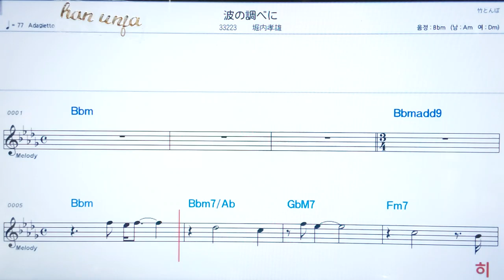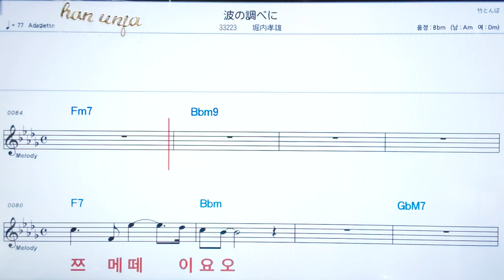💖나미노시라베니/ 후리우찌타까오✌カラオケ.日本の曲( 한글 발음)악보, 코드 ,Karaoke*카라오케 반주